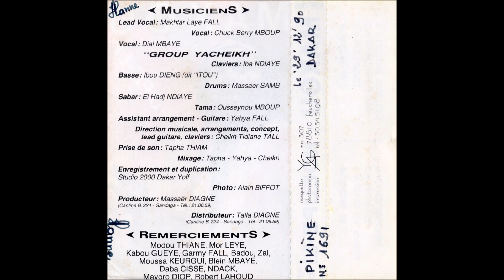Maxou - Khourak-Dial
Morceau 6 de la cassette N'Deupe-Li